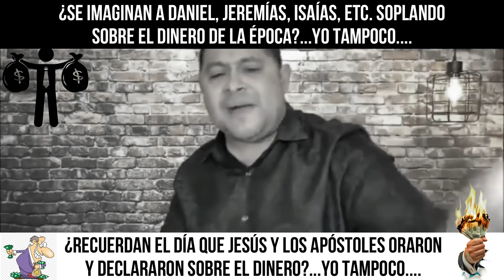Unción de la Billetera - Juan Manuel Vaz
El repugnante 'evangelio' de la prosperidad y sus expositores no dejan de hacer cada día cosas cada vez más absurdas. ¿Orar por una tarjeta de crédito?